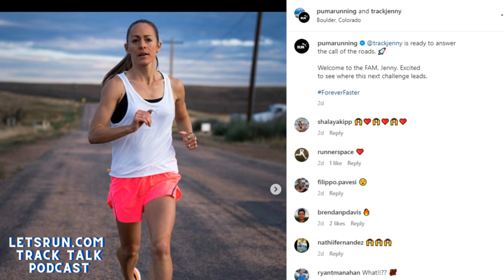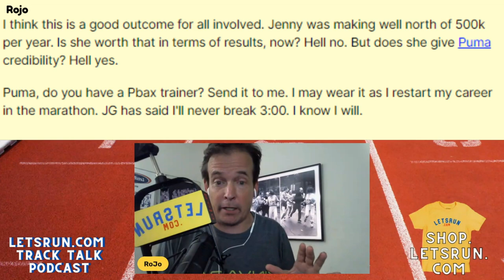Jenny Simpson Signs with Puma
Jenny Simpson has left her long-time sponsor New Balance for Puma.

The LetsRun.com crew broke it down on their Supporters Club only "Friday 15" podcast. To get two podcasts a week on the professional track and field world, plus big savings on running shoes, join the LetsRun.com Supporters club.